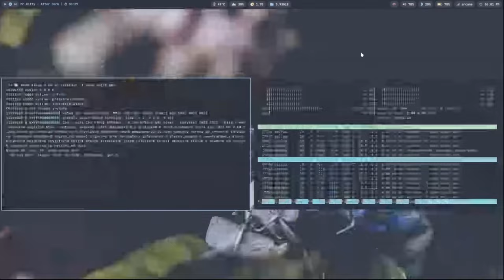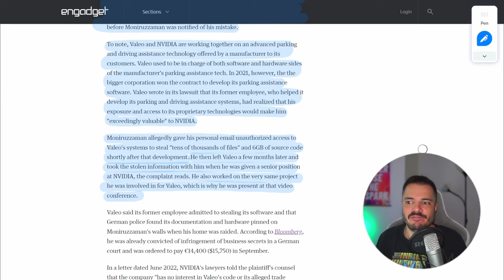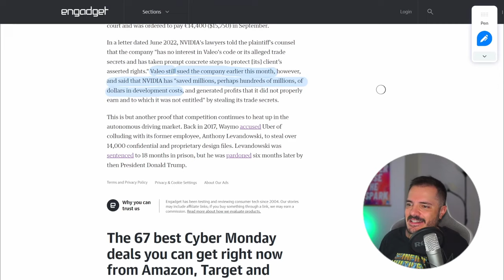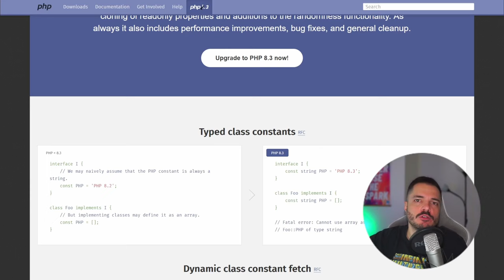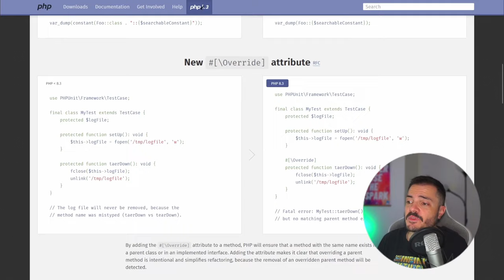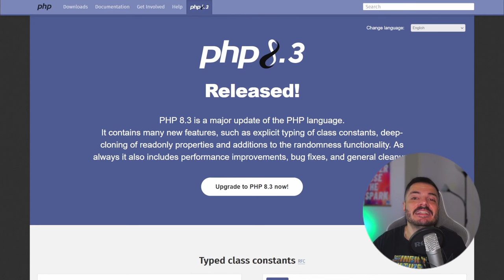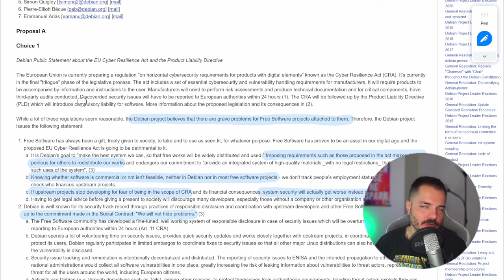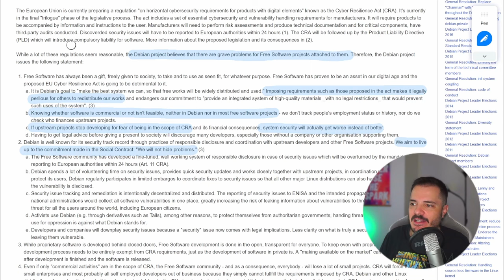Mercadini racconta Lovelace, e NVIDIA accusata di furto, e PHP - Buongiorno 151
Roberto Mercadini ha fatto un bel video sulla storia di Ada Lovelace e Margareth Hamilton, e sull'algoritmo di Lovelace aggiungo un paio di fatti poco menzionati che io comunque adoro.
Nelle news, spazio a una causa contro NVIDIA, al nuovo PHP 8.3, e a qualche nota veloce.

00:00 Su Ada Lovelace
05:00 Accuse a NVIDIA
08:22 php 8.3
12:26 Pipewire e Debian/CRA